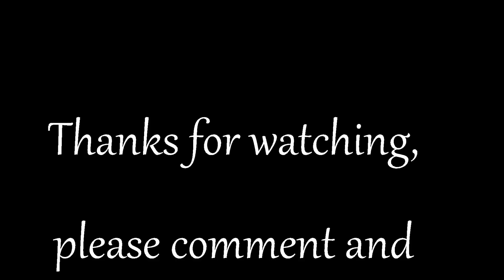DJI Phantom Flying around the local park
Just a flight around the park, I wish I had a £ for every time someone asked how high my Phantom will go.